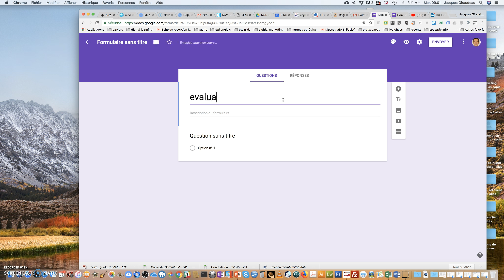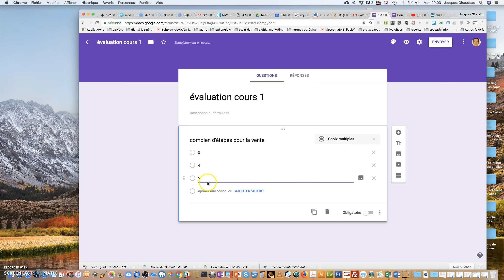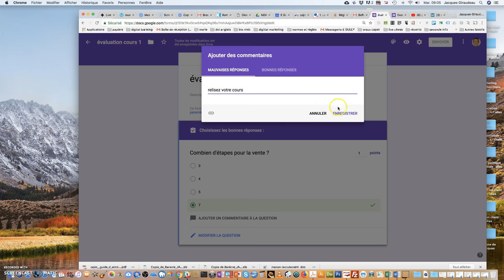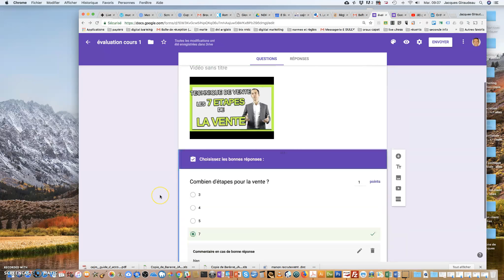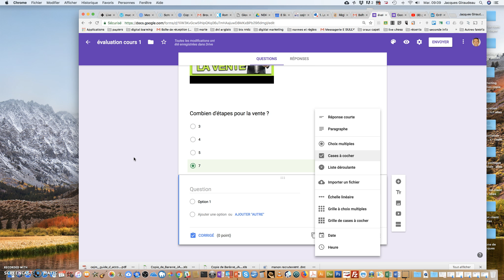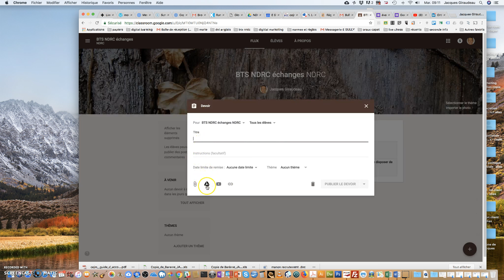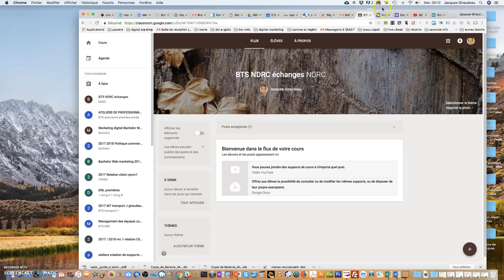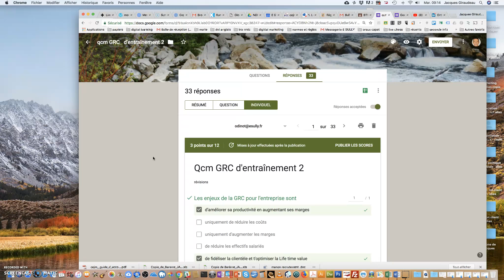google formulaire les qcm autocorrectifs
créer diffuser exploiter un qcm autocorrectif en ligne